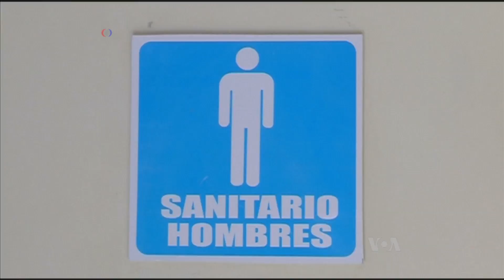Turning Human Waste into Energy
Most waste-to-energy generators burn trash to create power. But Faith Lapidus reports on two developments that give waste to energy a new meaning.